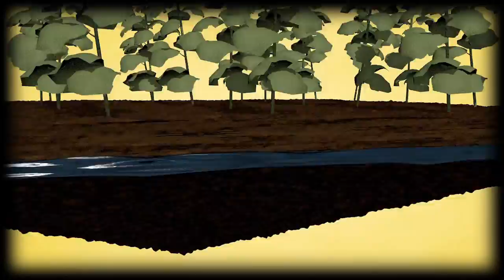Pesticides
Videographic on pesticides. Shares in German chemicals and pharmaceuticals giant Bayer plunged as markets opened Wednesday, after a second US jury ruled that blockbuster pesticide Roundup -- made by recently-acquired Monsanto -- causes cancer.VIDEOGRAPHICS